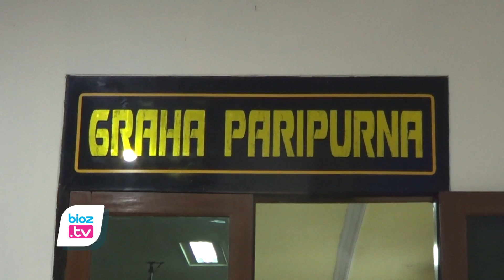Resmi Ditetapkan, APBD Trenggalek Tahun 2022 Lebih Dari 2 Triliun Rupiah - bioztv.id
- Resmi ditetapkan dalam rapat paripurna pada 26 November 2022, Anggaran Pendapatan dan Belanja Daerah (APBD) Trenggalek Tahun 2022 disepakati sebesar lebih dari 2 Triliun Rupiah. Meski demikian keputusan APBD Trenggalek ini masih akan dimintakan evaluasi dari Gubernur Jawa Timur.

Persetujuan terhadap APBD Trenggalek Tahun 2022 ini dilakukan setelah menjalani pembahasan yang cukup panjang, baik ditingkat internal pemerintah daerah maupun ditingkat DPRD Trenggalek. Sesuai kesepakatan bersama, komposisi APBD Kabupaten Trenggalek tahun 2022 ini antara lain pendapatan sebesar Rp. 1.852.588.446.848. Sedangkan belanja Rp. 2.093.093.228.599, sehingga terjadi defisit sebesar Rp. 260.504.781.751. Sementara pembiayaan daerah sebesar Rp. 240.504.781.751.

Bupati Trenggalek, Mochamad Nur Arifin menyampaikan, Atas disetujuinya postus APBD Trenggalek tahun 2022 ini pihaknya mengucapkan banyak terimakasih terhadap semua pihak, baik pihak Tim pemerintah daerah, maupun pihak DPRD yang sudah intens lakukakan pembahasan hingga proses penetapan. Sesuai komposisi yang ada, APBD Tahun 2022 ini akan fokus pada proses pemulihan ekonomi pasca pandemi.

Nur Arifin juga menambahkan, pihaknya juga berterimakasih terhadap DPRD yang sudah menetapkan program pembentukan peraturan daerah (propemperda) Tahun 2022. Diharapkan propemperda tersebut bisa menjadi suport proses pemulihan ekonomi. Selain tu diharapkan bisa menjadi pengungkit pendapatan rakyat pada tahun yang akan datang.